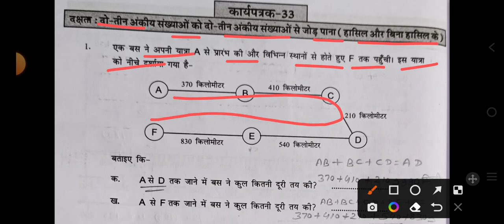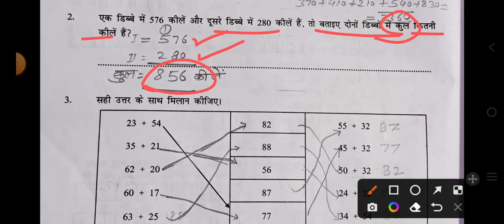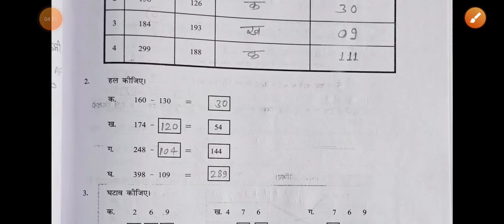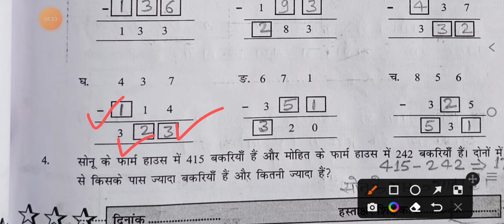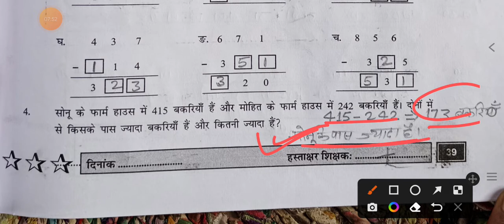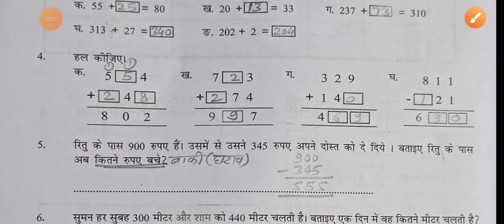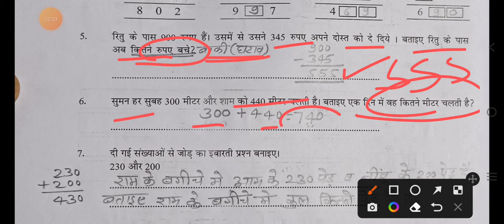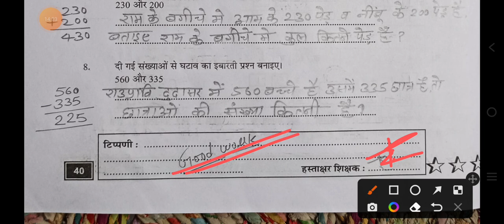कक्षा 6-7 प्रवाह-2 कार्यपुस्तिका गणित कार्यपत्रक 33-34। class 6th,7th pravah 2 workbook math ।आकलन 2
कक्षा 6-7 प्रवाह - 2 ब्रिज कार्यपुस्तिका गणित कार्यपत्रक 33-34 । class 6th,7th pravah 2 workbook math । आकलन 2

10thHindiworkbook
3rdHimdiworkbookकार्यपुस्तिका गणित कक्षा 8,कार्यपुस्तिका गणित, कार्यपुस्तिका गणित कक्षा 7,कार्यपुस्तिका गणित कक्षा 6-7,कार्यपुस्तिका गणित कक्षा 10,कार्यपुस्तिका गणित की,कार्यपुस्तिका गणित कक्षा 5,कार्यपुस्तिका गणित कक्षा 6,कार्यपुस्तिका गणित कक्षा 9, कार्यपुस्तिका गणित कक्षा 8 कार्यपत्रक 11,कार्यपुस्तिका गणित कक्षा 8, कार्यपुस्तिका गणित कक्षा 8 कार्यपत्रक 11, कार्यपुस्तिका गणित कक्षा 8 पेज नंबर 29, कार्यपुस्तिका गणित कक्षा 8 कार्यपत्रक 26,कार्यपुस्तिका गणित कक्षा 8 कार्यपत्रक 21,कार्यपुस्तिका गणित कक्षा 8 कार्यपत्रक 1,कार्यपुस्तिका गणित कक्षा 8 आकलन 1,,कार्यपुस्तिका गणित कक्षा 8 आकलन 3,,कार्यपुस्तिका गणित कक्षा 8 आकलन 4,,कार्यपुस्तिका गणित कक्षा 8 आकलन 5,,कार्यपुस्तिका गणित कक्षा 8 आकलन 2,,कार्यपुस्तिका गणित कक्षा 8 आकलन 10,,कार्यपुस्तिका गणित कक्षा 8 आकलन 11,,कार्यपुस्तिका गणित कक्षा 8 आकलन 14,,कार्यपुस्तिका गणित कक्षा 8 आकलन 8